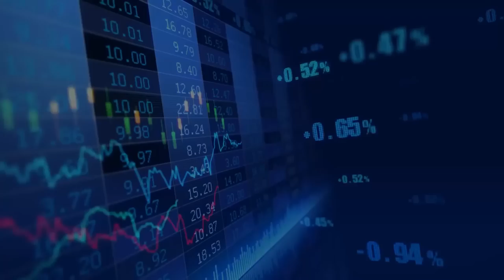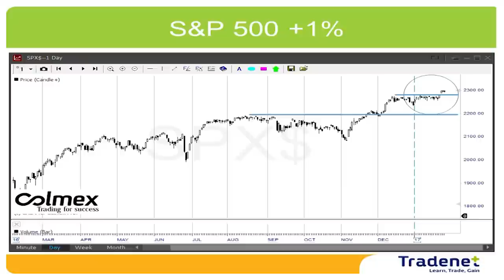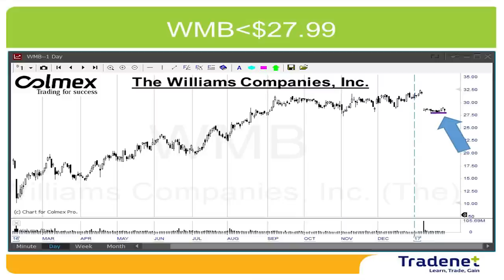Stock Trading Weekly Review - January 29th.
The first “Trump week” ended with new highs. The S&P500 gained 1% and the Dow Jones finally moved over 20,000 points.
In a normal reality, Trump’s Mexican related announcements should have drove the market down. Did market rules changed forever? Not likely. Trump still enjoys a huge credit, but results will have to proven. What to expect this week: Quarterly reports will continue, and two important announcements: Wednesday - the Fed meeting’s results with a very low chance of a rate hike. Friday - January employment numbers. No surprise is expected there too.